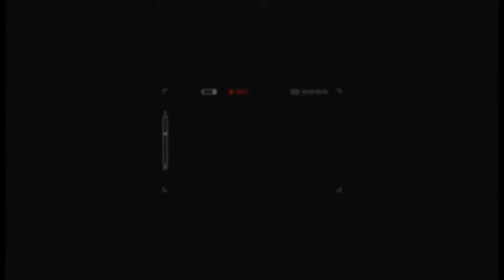Câmara Notícia : Diploma Ana Nery e outras honrarias 30/09/2015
Vereador Pedro Tourinho homenageou diversas personalidades com honrarias entregues na Câmara Municipal.